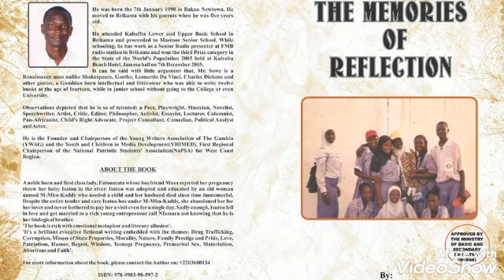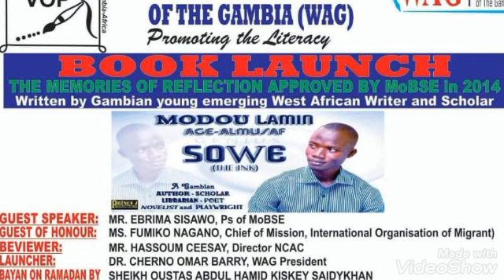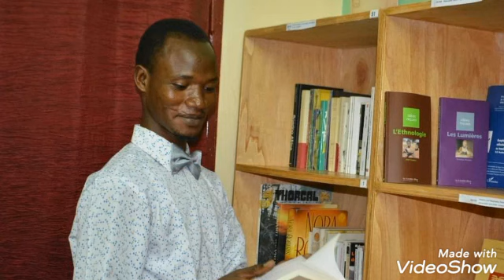The Gambia's First Audiobook - The Memories of Reflection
This is the Official YouTube channel of African Writer, Modou Lamin Age-Almusaf Sowe.